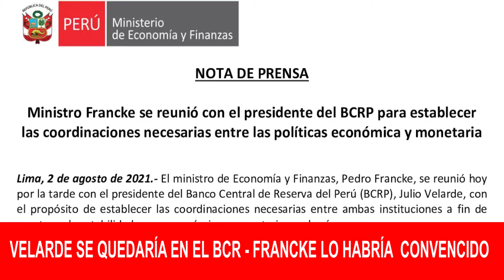VELARDE SE QUEDA EN EL BCR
Reunión con Francke habría sido crucial para convencerlo para dar estabilidad a la economía peruana.